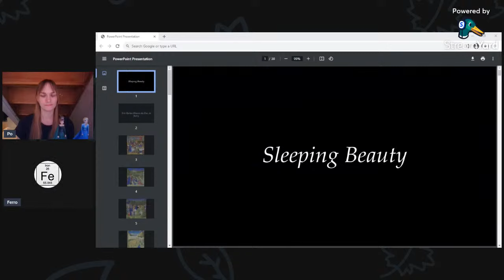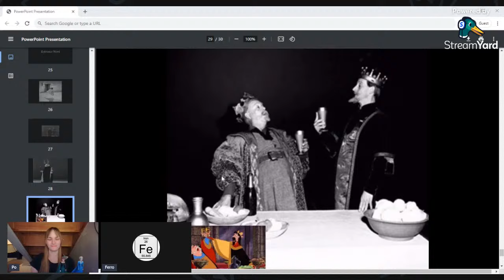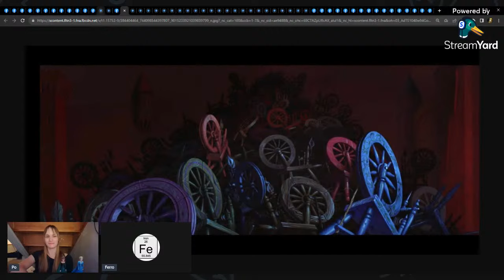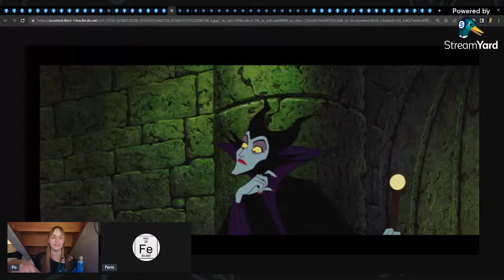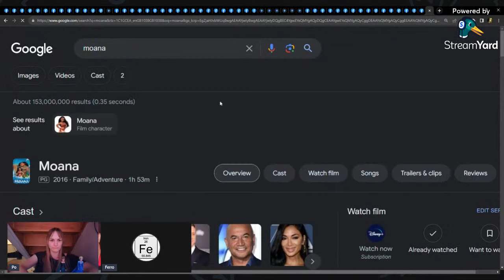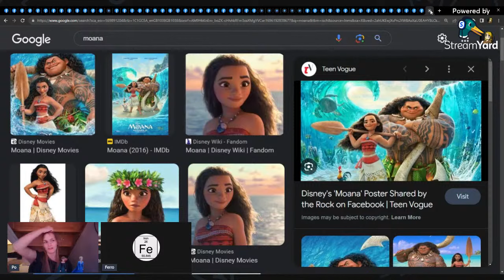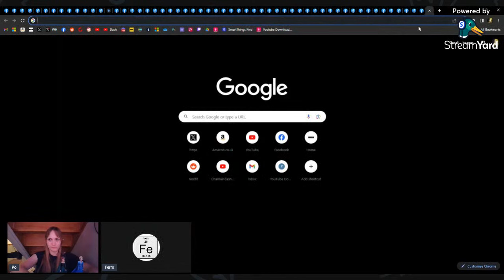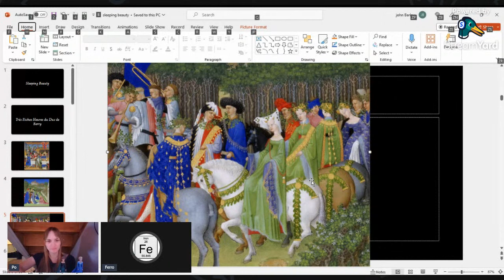Sleeping Beauty is a Peerless Masterpiece [P.O Box #11]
Talking to Ferro about another Disney Princess film, quite possibly the best